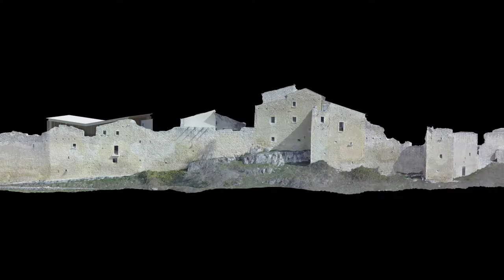L'Architetto Alejandro Bozzi espone il progetto di restauro dell'area di Palazzo Camponeschi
L'architetto Alejandro Bozzi illustra il progetto di riqualificazione della roccaforte medievale di Palazzo Camponeschi situato nel comune di Prata D'Andisonia (AQ). L' intervento ha come obiettivo il restauro dell'area migliorando la qualità architettonica, l'accessibilità e i servizi culturali, artistici e alla persona come previsto dai fondi messi a disposizione per la rigenerazione del complesso da parte del programma di fondi europei Next Generation EU.